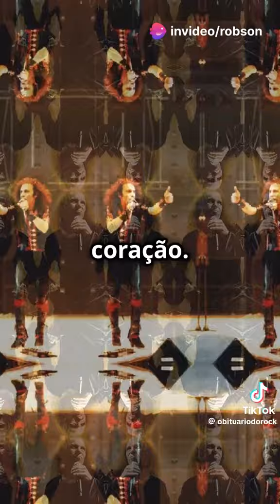ROCK Dio Metal